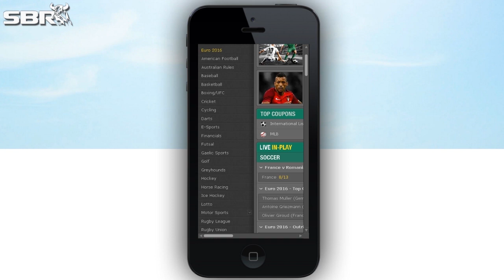NFL Week 2 Odds Report & Play Of The Week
Sports handicapper Ian Cameron provides an odds report and play of the week of NFL Week 2 action.